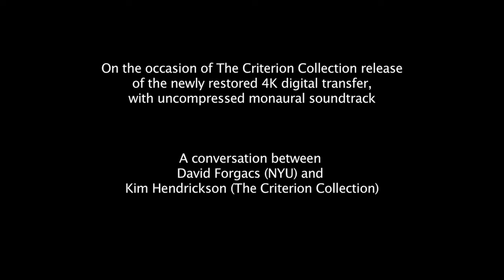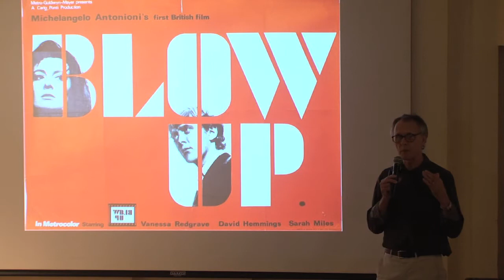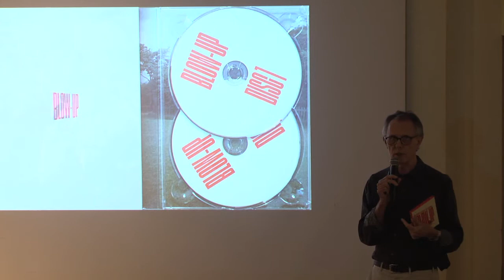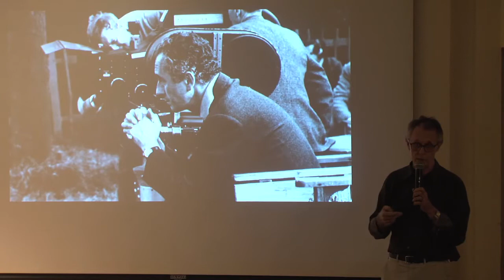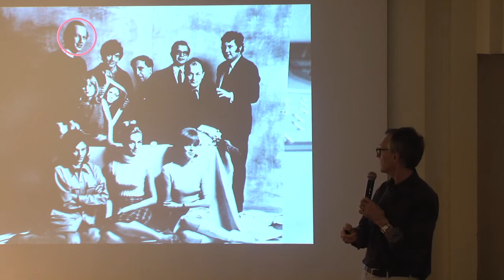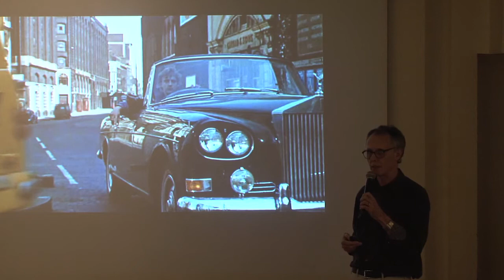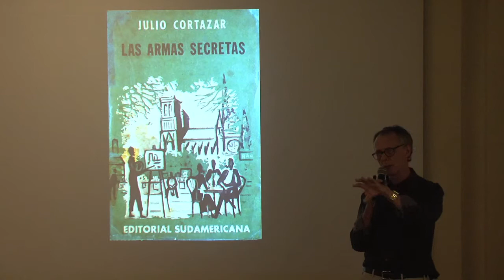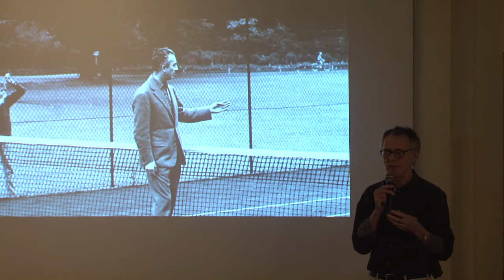Discussing Antonioni's "Blow-Up"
On the occasion of The Criterion Collection release of the newly restored 4K digital transfer, with uncompressed monaural soundtrack

A conversation between David Forgacs (NYU) and Kim Hendrickson (The Criterion Collection)